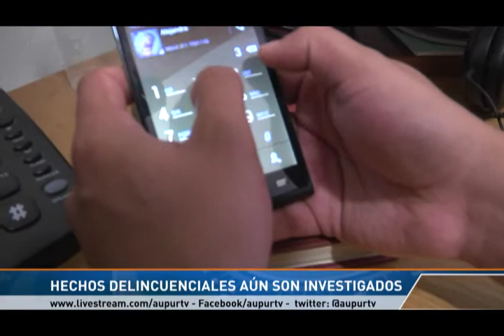¿Cómo está Urrao en cuestión de seguridad?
A los hechos delictivos ocurridos durante este año en Urrao, se suman el del robo de 19 cabezas de ganado en la vereda La Ana y el de un hombre herido al parecer con arma de fuego en zona urbana